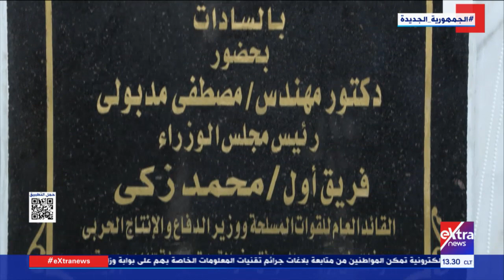مجمع الإنتاج الحيواني والألبان في "السادات".. مشروع قومي لدعم الأمن الغذائي